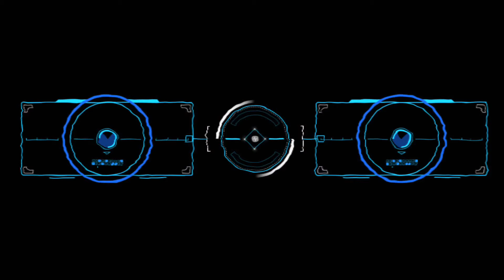Th14 Best WORLD CHAMPIONSHIP War Bases + Link | Top 10 Best War And Cwl Bases From Best TEAM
🌐 ᴄʟᴀɴ ɴᴀᴍᴇ :-  ᏟᎾᏟ  ᎠᎬᎷᎾNᏚ™

•ᴄʟᴀɴ ᴛᴀɢ
• ᴄʟᴀɴ ʟɪɴᴋ :-)
ᴅɪsᴄʟᴀɪᴍᴇʀ

th14 pushing base
th14 war base with link
th14 war base 2021
Th14 best pushing base with link
th14 cwl base
th14 cwl base with link
th14 cwl base 2021
th 14 cwl base
th 14 war base
Th14 New custom base
Global th14 war base
World championship th14 bases